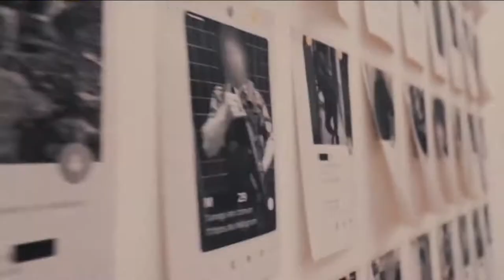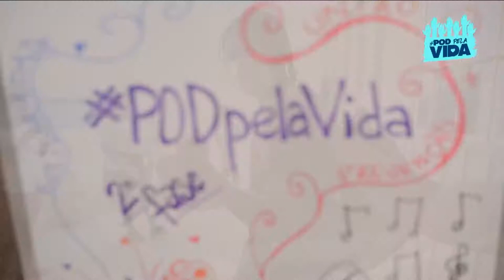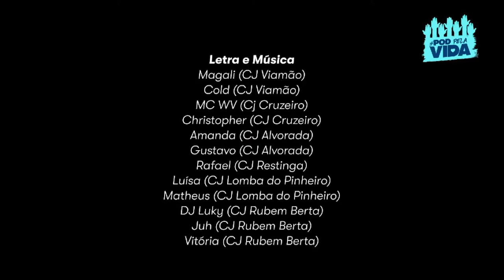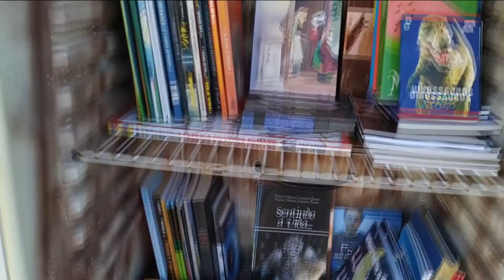Movimento Pod - 26/02/22